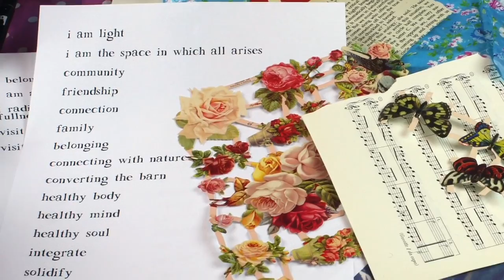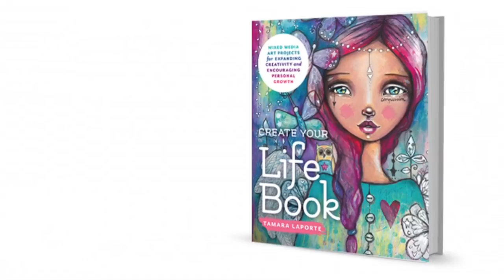My Book can now be Pre-ordered!!!!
hey you guys! I wrote a book! I wrote a book!!! :) I'm SO proud of this baby!! It's all about how the creative process can help you grow personally, based on my year long course Life Book! I hope you'll check it out! You can preorder it in most places now!